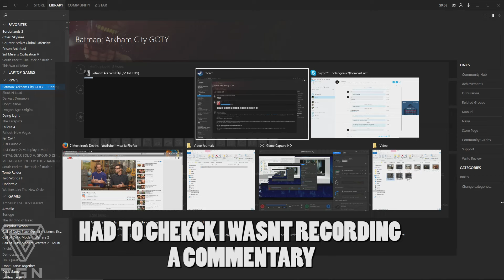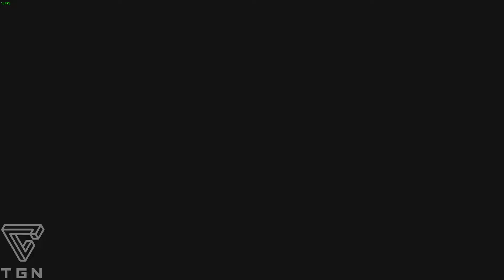My Favorite Game! Batman Arkham City Gameplay! (PC Gameplay)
Today's video is about my favorite game: Batman Arkham City and how it impacted me and what my memories are from it!